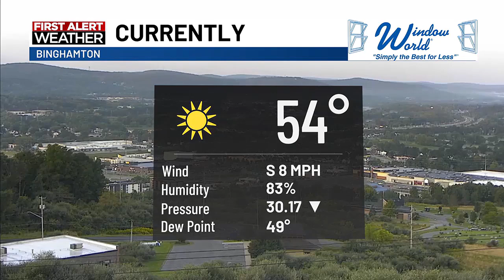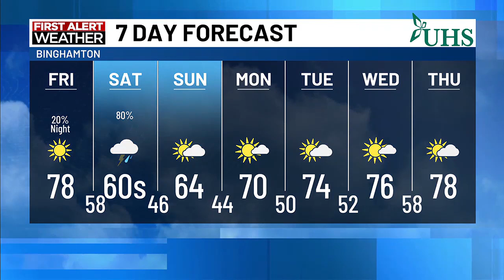WBNG Morning Weather